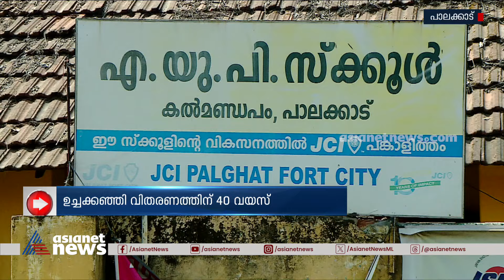40 വർഷമായി കുഞ്ഞുവയറുകൾ നിറയ്ക്കുന്ന പാട്ടിയമ്മ! | Palakkad | Pattiyamma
40 വർഷമായി പാട്ടിയമ്മ കുഞ്ഞുവയറുകൾ നിറയ്ക്കാനുള്ള കുഞ്ഞിപ്ലേറ്റുകൾ ഒരുക്കുകയാണ്, സ്‌കൂളുകളിലെ ഉപ്പുമാവ് മാറി ഉച്ചക്കഞ്ഞി ആയകാലത്താണ് പാട്ടിയമ്മ ഈ ജോലിക്കെത്തുന്നത്